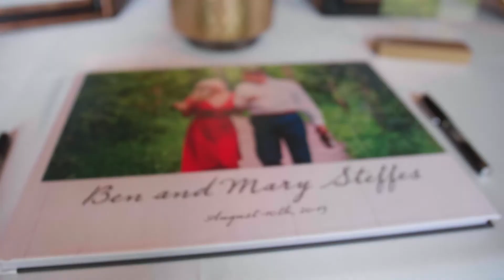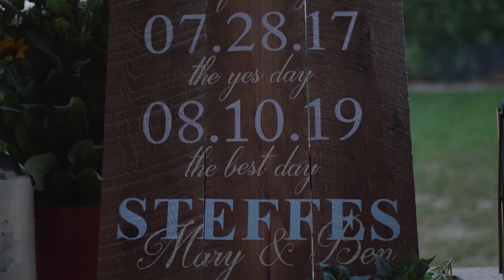Summer Wedding Wisconsin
A beautiful country summer wedding in Wisconsin at Rustic Manor 1848. Located half way between Milwaukee and Madison. Wisconsin's premier barn wedding venue!